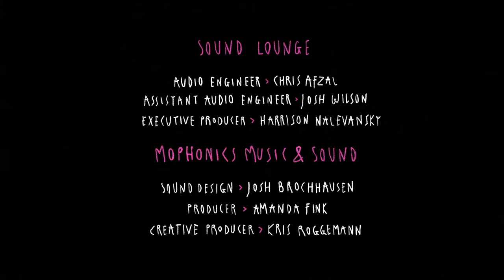Wayne the Stegosaurus A Motionpoems Animated Short - Animated Cartoon for Kids